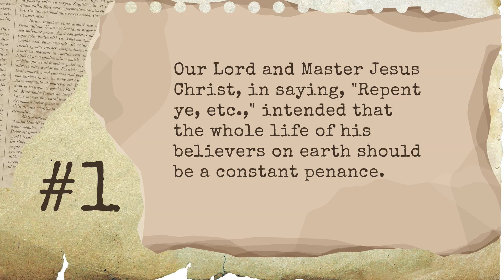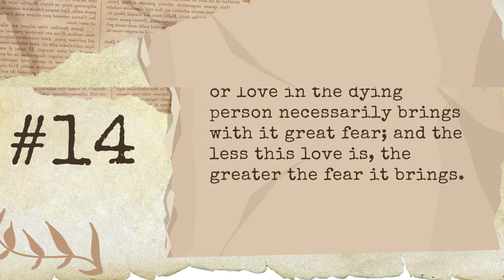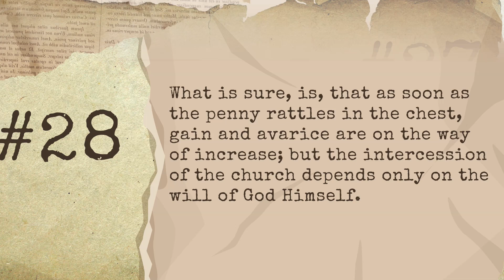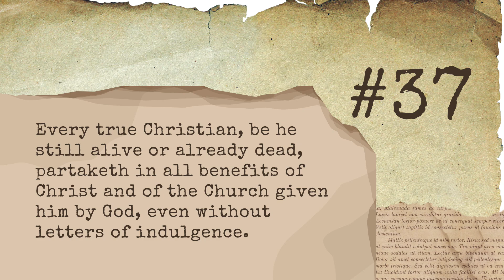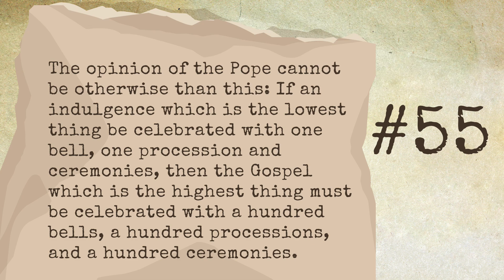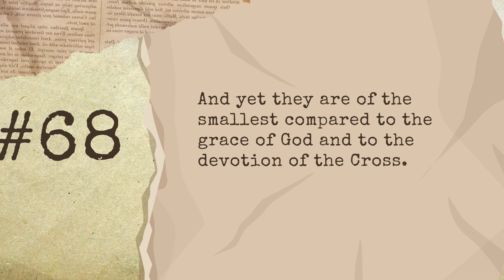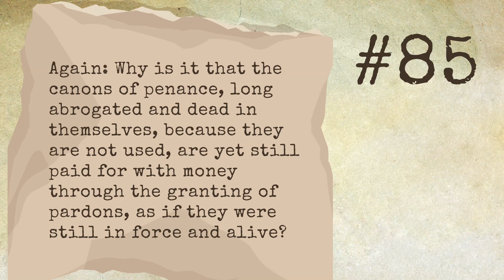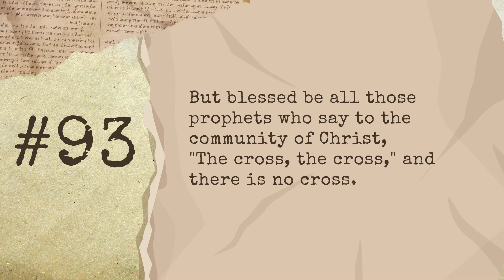The 95 Theses: Martin Luther's Challenge of the Catholic Church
Join us as we explore one of the most well-known documents in religious history—Martin Luther's 95 Theses. First published in 1517, this text helped spark the Protestant Reformation, challenging the practices of the Catholic Church and reshaping the landscape of Christianity. In this video, we provide a full reading of the 95 Theses, allowing listeners to engage with Luther's words that influenced religious thought for centuries.

SAKURA PIGMA MICRON 05 FINELINER PEN
Thru the Bible Commentary
The Bible Promise Book
KJV Bible